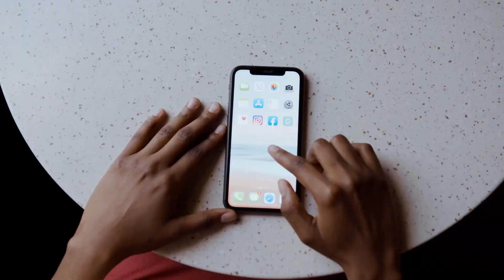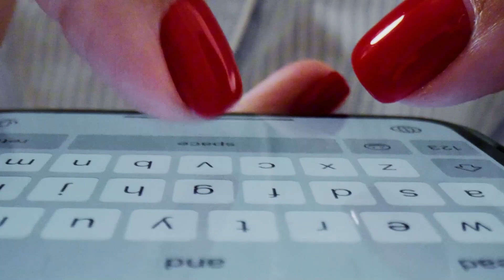Porque Tengo Pesadez En La Cabeza - Causas De Sentir La Cabeza Pesada